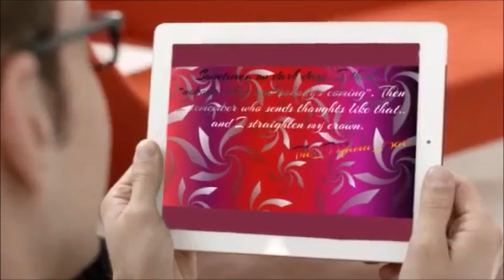An Update and A Flylady Project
Here is my planner channel I don't PR for her, I just love her so here is Fran from @grandplans shop Amazon Storefront Today I am sharing an update on a few things and talking about some new ones. If you want to know a dirty little secret I have you might need to watch this video.

It may be points or it could be a few dollars. You also get discounts with some of them but it doesn't cost any extra. Don't feel you have to do it though. Just putting it out there to let you know about awesome things.

Here are some of my playlist if you would like to check them out: